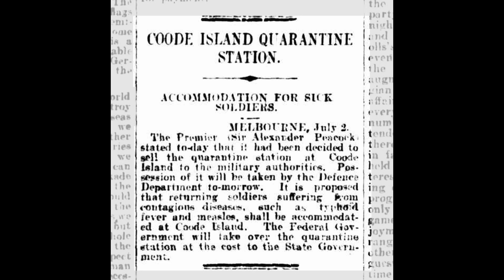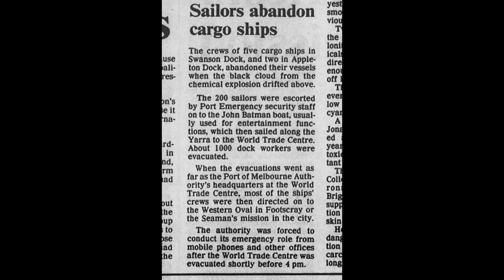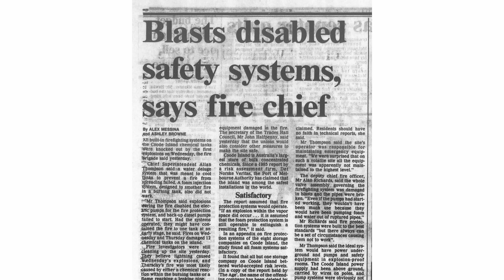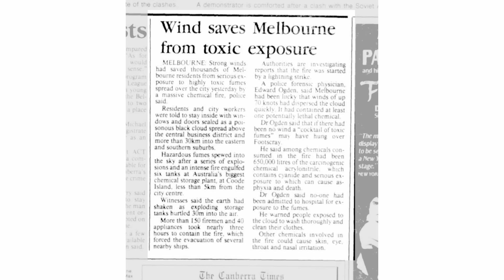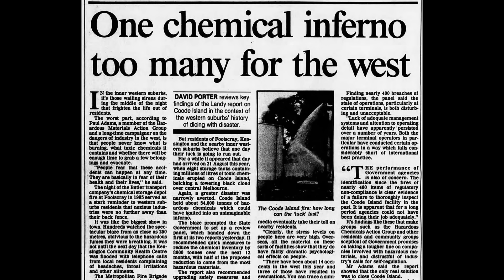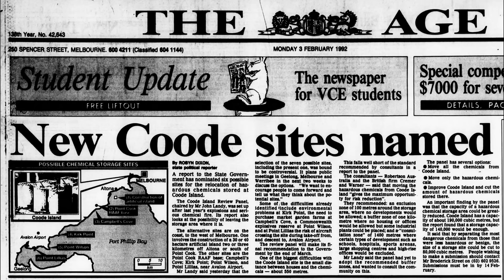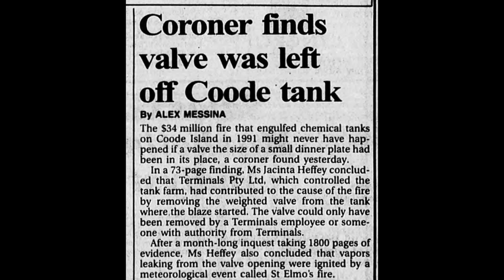Toxic smoke over Melbourne: the 1991 Coode Island Fire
Today boasting the largest port in Australia, Melbourne has a long history of maritime trade and industry. One of these is chemical import and storage - most notably on Coode Island in West Melbourne.

In this video, we look at the fateful day in August 1991 when it all went up in smoke and threatened thousands of people with a pall of black, toxic smoke.

SOURCES

I acknowledge the traditional owners of the lands on which this video was filmed, the Wurundjeri Woi Wurrung and Boonwurrung people. I pay respects to Elders past, present and emerging, and their extensive and continuing connection to land, water and country.